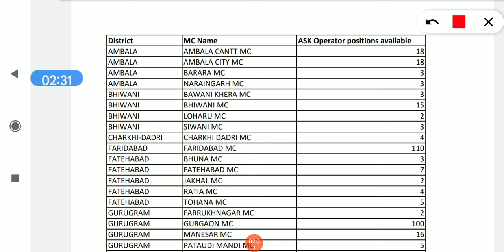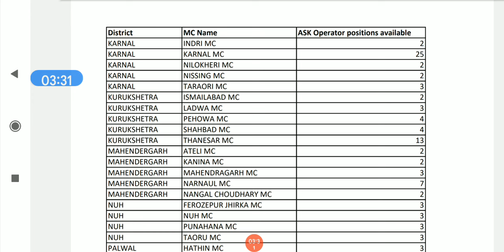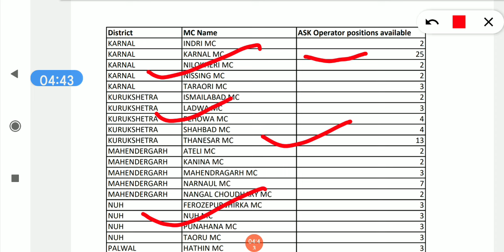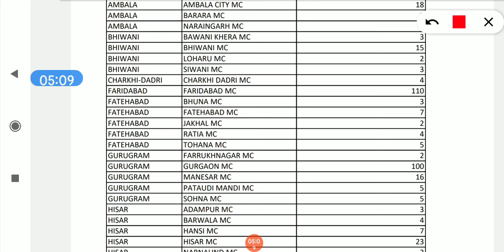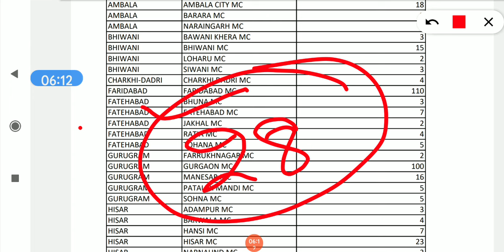हरियाणा में 792 पदों पर फॉर्म हुए शुरू जल्दी देखो CM साहब ने दिया ऑर्डर भर्ती करवाने का।। hkrn लिस्ट